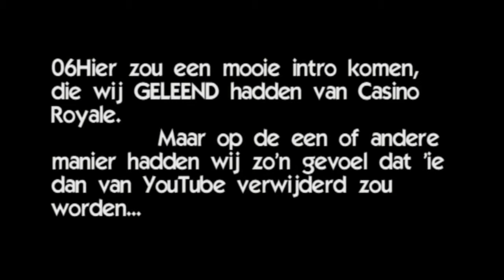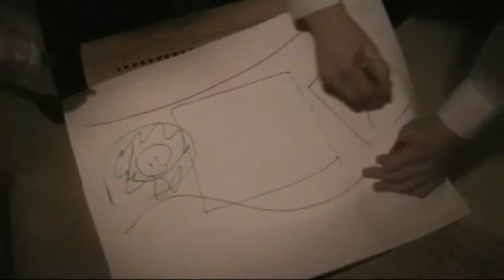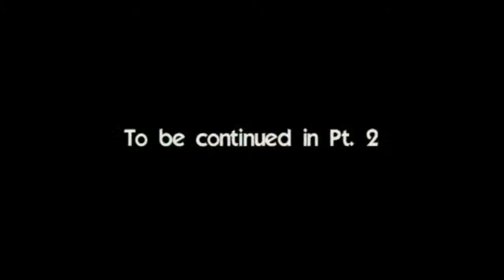Duut, Joch en Gerry: The Fellowship of the Duck [1/3]